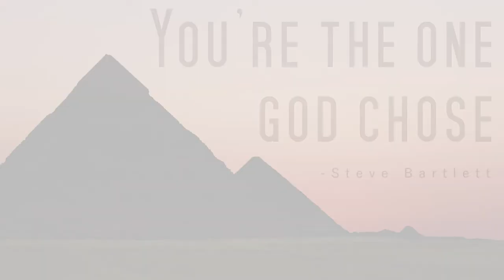The One God Chose - Steve Bartlett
DEMO Missions is creating a series of videos aimed at promoting a Christian message on 60 seconds or less social media platforms. We have taken extracts from the late, great Steve Bartlett's teaching - and made encouraging short videos! 🙂

When the video plays go to the three dots on the bottom-right hand side of the screen. Click on the three dots and select download. Your download will begin